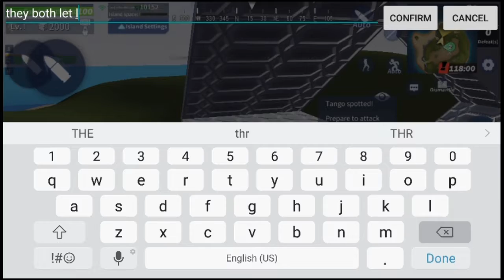WhEn UR tO ToXi (Creative Destruction)